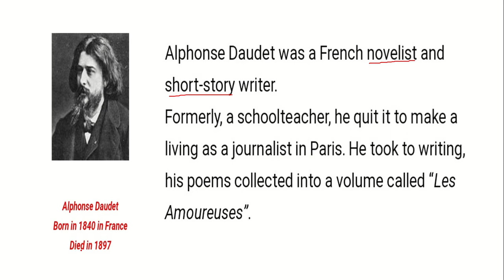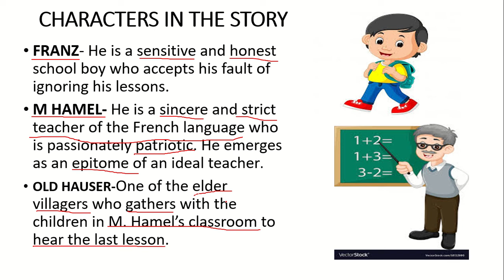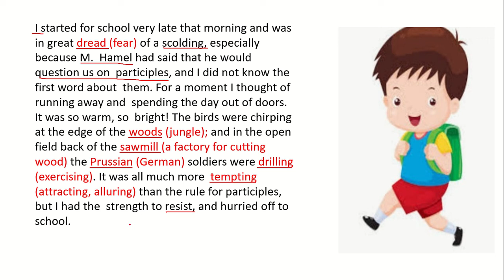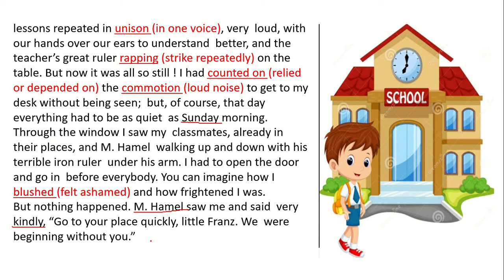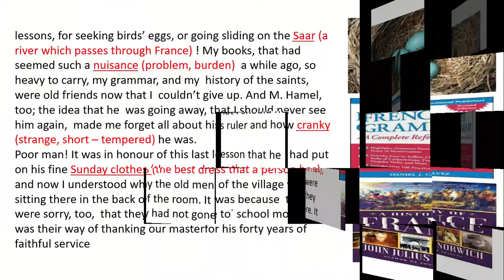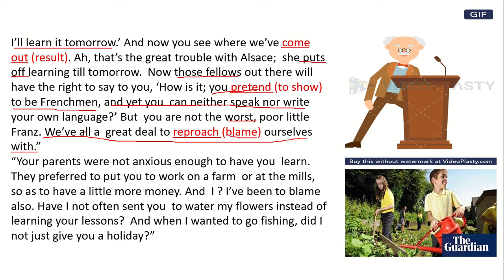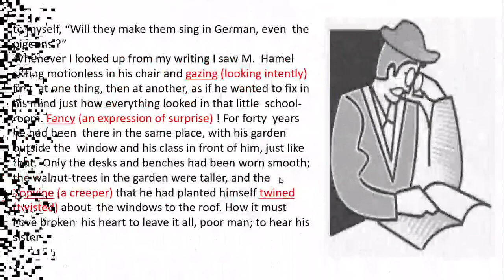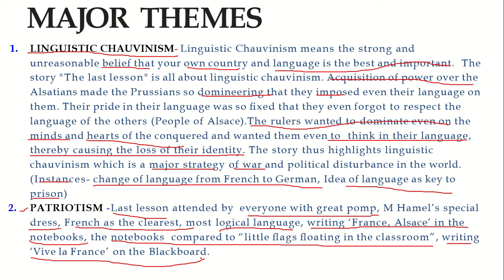THE LAST LESSON (FLAMINGO) CLASS 12